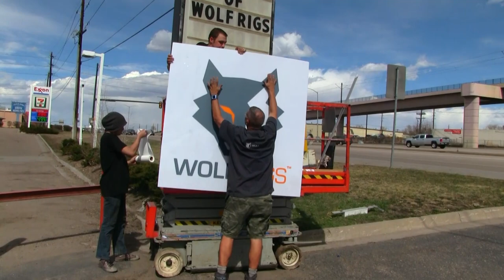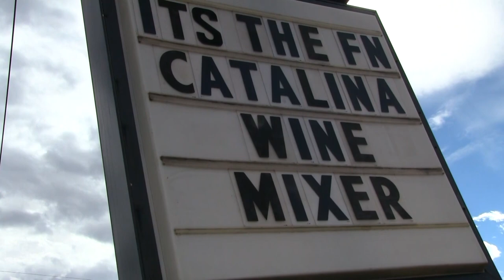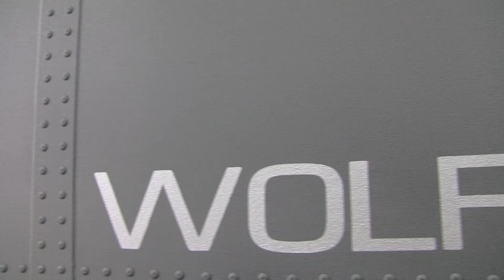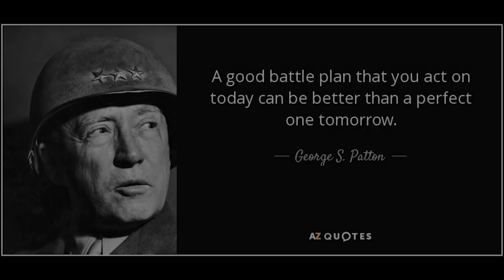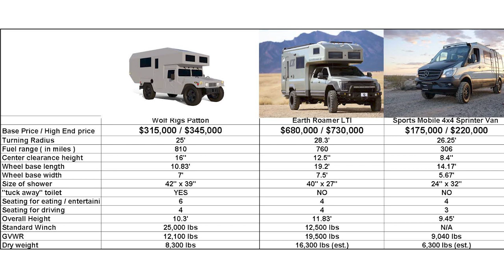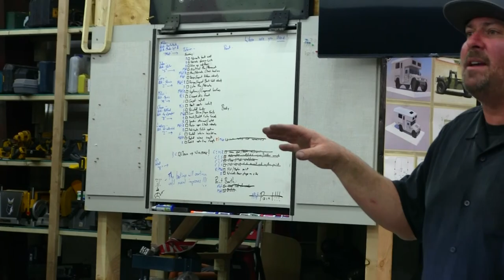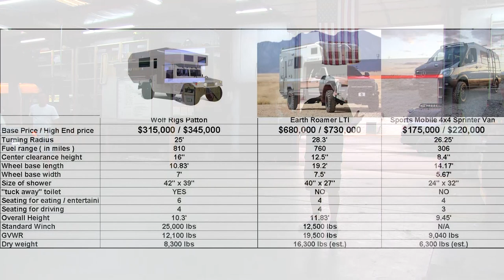Paint Reveal & Wolf Rigs Presentation!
From primer to Raptor Liner, watch the Patton get a rough-n-ready makeover, complete with Wolf Rigs logo... plus a few other surprises! Then we show off the Patton's progress at a get-together for some of the investors, friends, and family, including a casual presentation by the company's founder, Reed Gerdes. Have any questions about ANYTHING you see or hear? Ask us in the comments below ~ we'll get the answer(s) and get back to you!
on Instagram @wolfrigsusa, or on Tiktok at wolfrigsusa. Thanks for liking and sharing!

Every little bit helps us keep producing these videos!

Heart Stops by Benjamin Carey
We Will All Be Saved By Rock and Roll by Roy Williams
The Shanty by Roy Edwin Willams
No Longer (Rock Version) by Jonatan Jarpehag

𝐌𝐚𝐢𝐥𝐢𝐧𝐠 𝐀𝐝𝐝𝐫𝐞𝐬𝐬:
Bussy McBusface

Everything we use to make these videos:

   * DJI Mavic Pro 1 & 2 Drone

Mike & Kerry